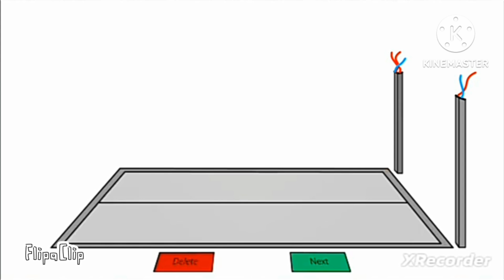Symbol Lore 43 Continuation